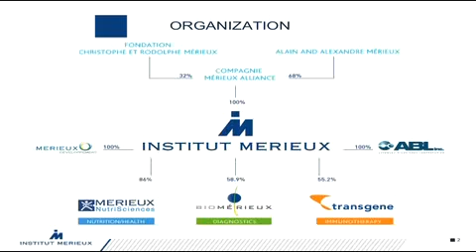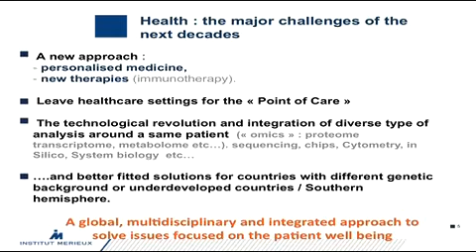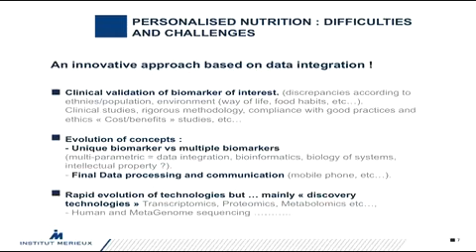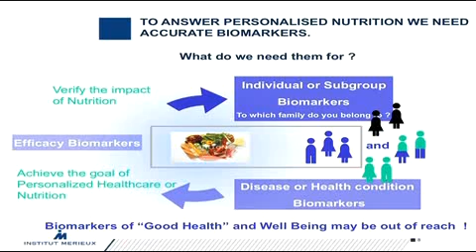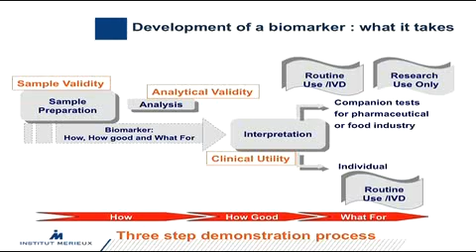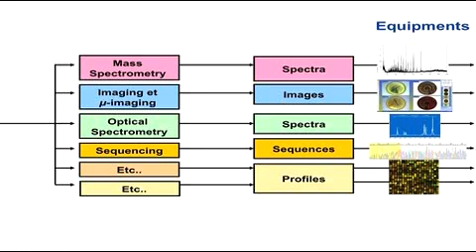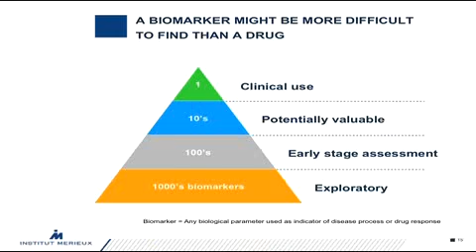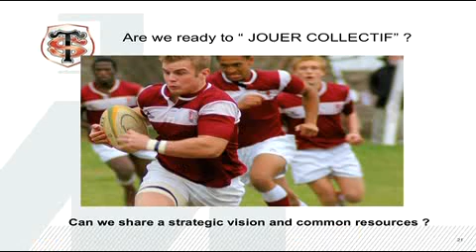Christine M Rini (Personalised Nutrition)